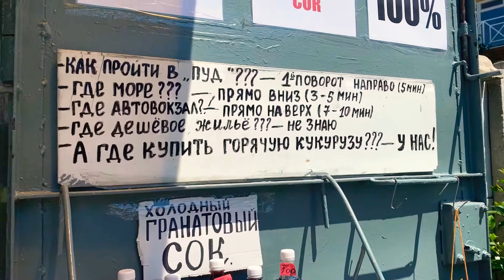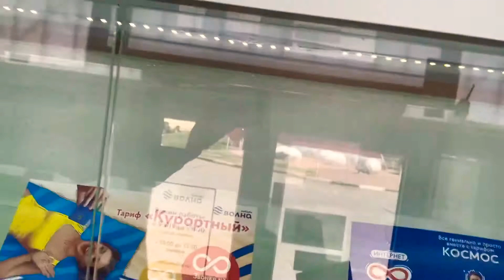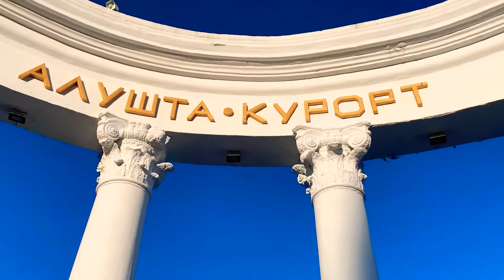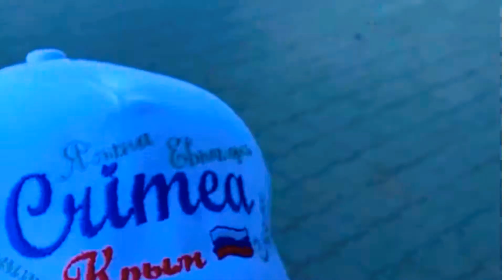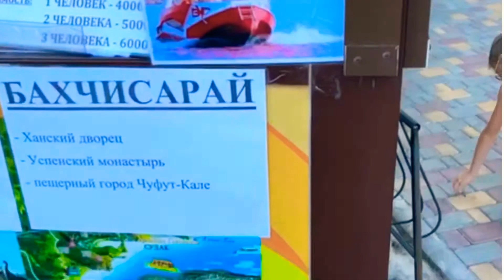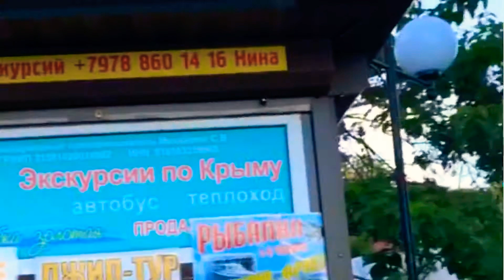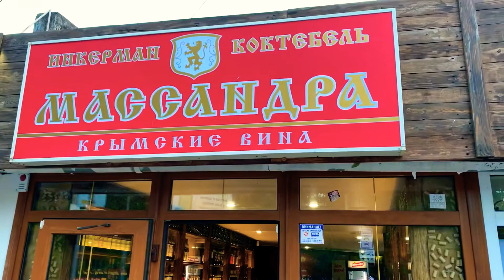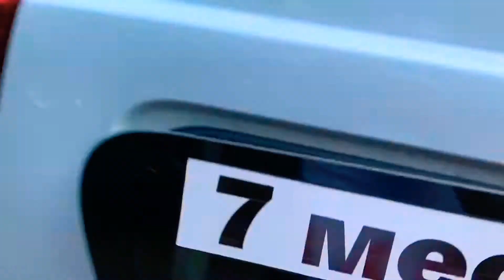АЛУШТА СЕГОДНЯ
На пляже яблоку упасть негде 🍏⛱😅